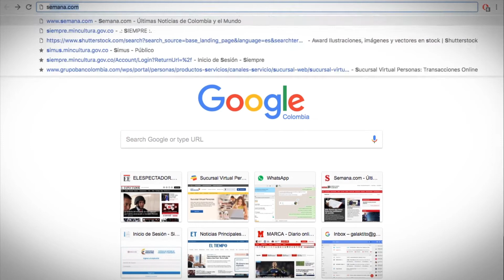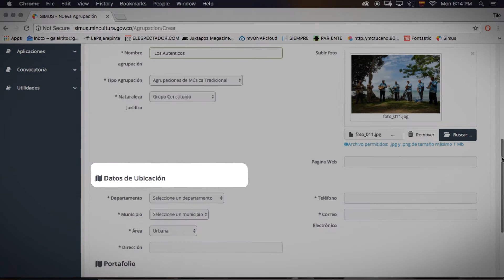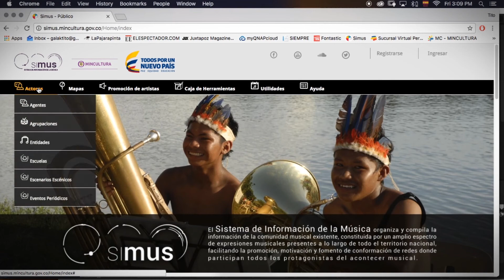Tutorial para el Registro de Agrupaciones Musicales en el SIMUS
Si eres parte de una agrupación musical, regístrala en el Sistema de Información de la Música - SIMUS